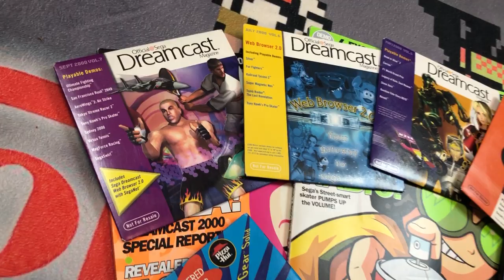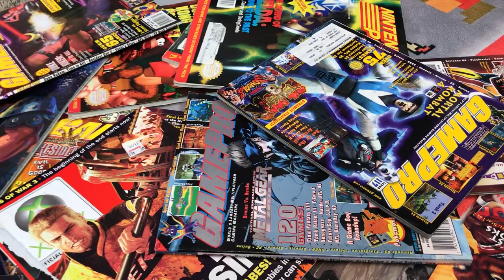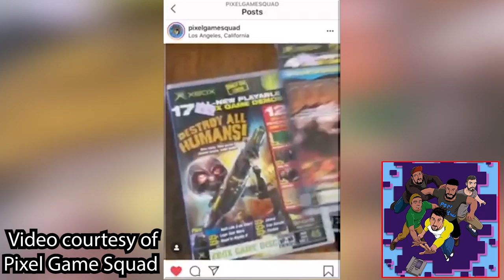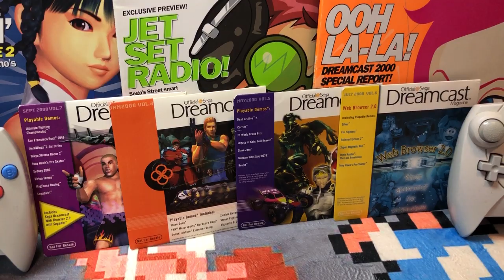Retro Gaming Time Capsule | Remembering Demo Discs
On today's episode of Gaming Off The Grid, we discuss video game demo discs! We talk about how great of a time capsule they are and how sadly they may never come back.

We have MERCH!!! Check it out here:
TeePublic

Today's Beer:
Colorado Smuggler
(Beer Review starts at: 10:02)